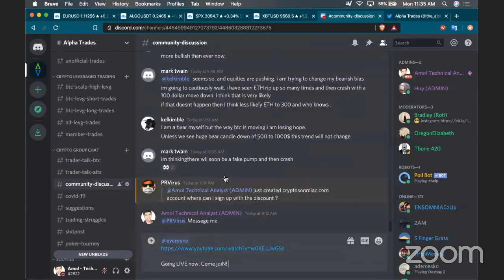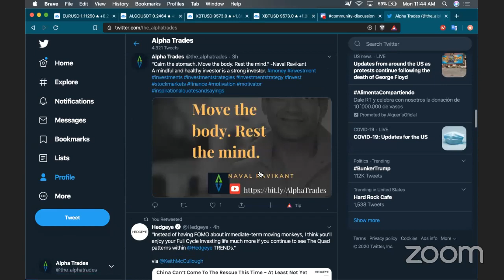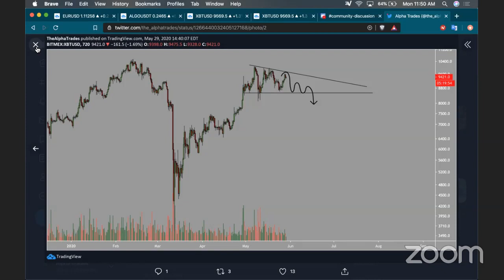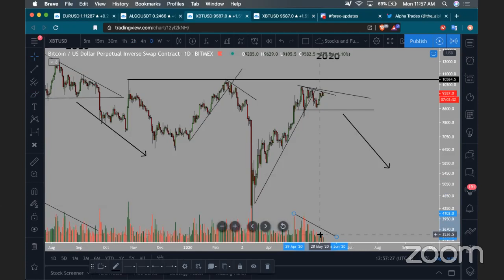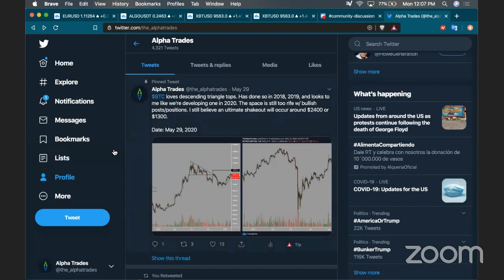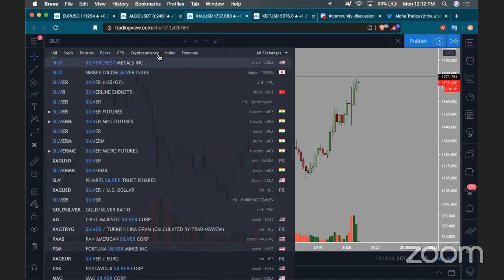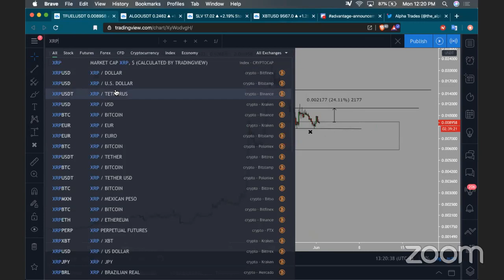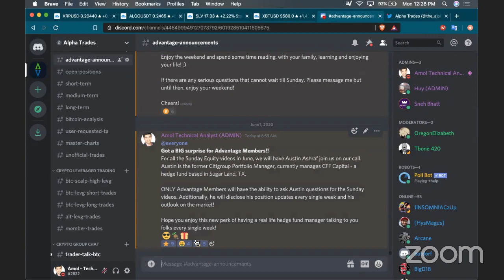Is Bitcoin giving us a Shorting opportunity? | Technical Analysis simplicity